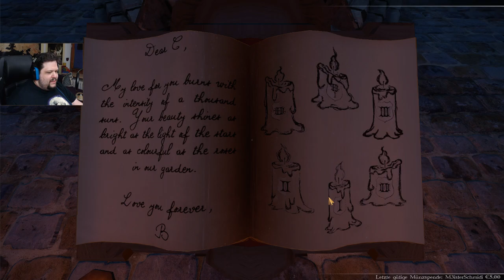We Were Here Too (Teil 4 - Good Ending)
Im 'Cheatmodus' schnell noch ein weiteres mal durch, um das 'gute' Ende zu sehen :-)